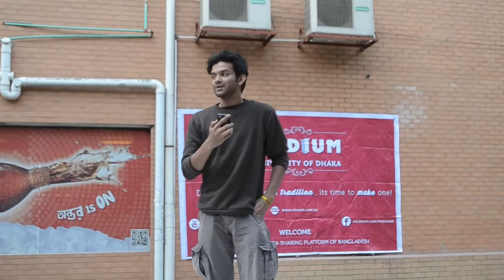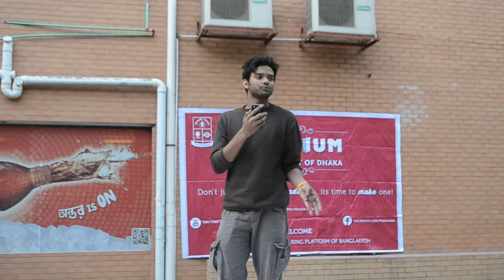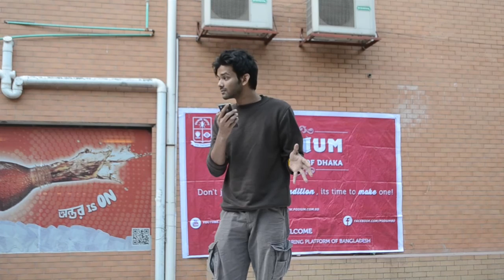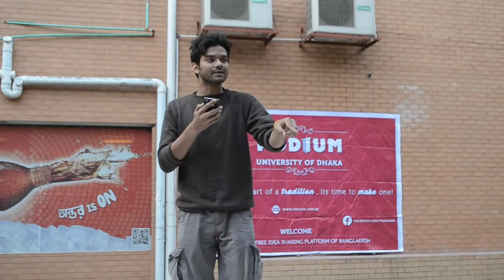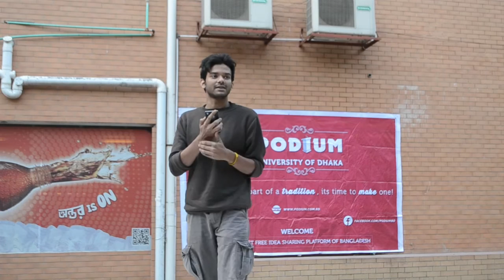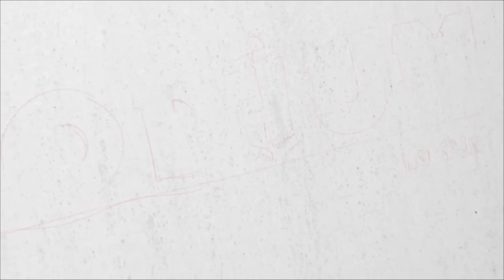"Is math a boring subject?"- Mostafa Monwar, BUET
Mostofa Monowar is  studying Mechanical Engineering at Bangladesh university of engineering and technology,He is passionate about maths and his book -"গণিতের হাত-পা ও রুবিক্স কিউব" is being published in this year's "Ekushey Book fair"

And don' forget to visit the stall " অনিন্দ্য প্রকাশনী" where you can get this book.